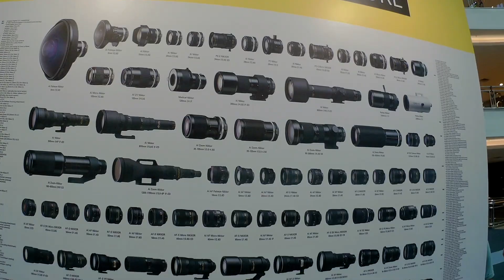Nikon 100th Anniversary D850 Preview